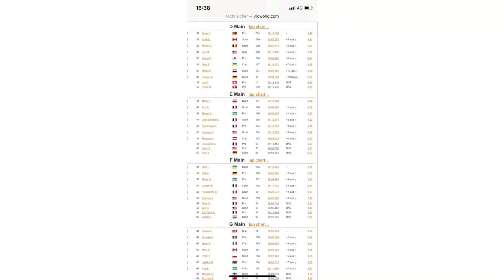1:8 Nitro WM 2020 in Melzo